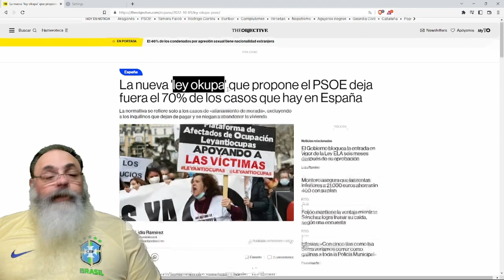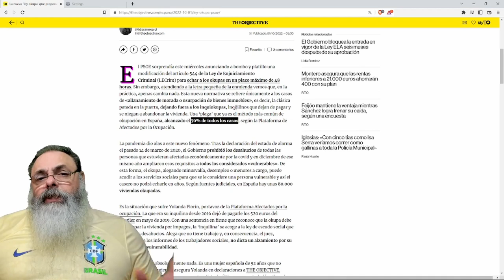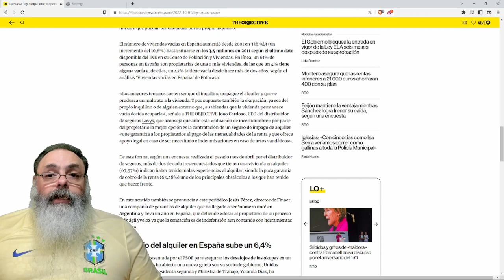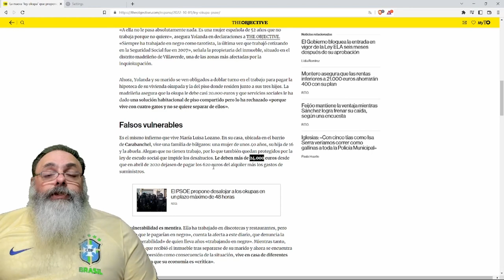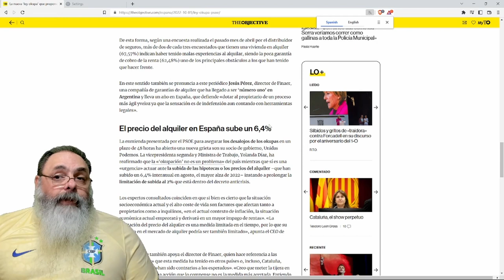ESPANHA se atrapalha com LEI que PRIVILEGIA INQUILINOS e deixa PROPRIETÁRIOS desamparados